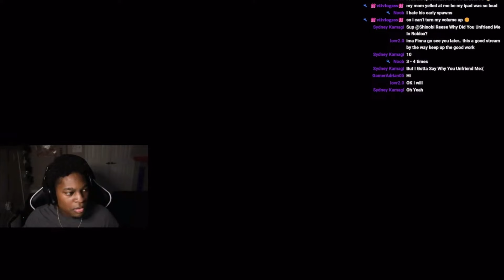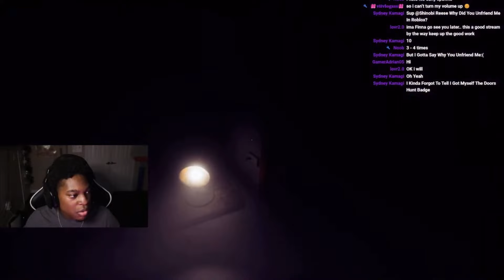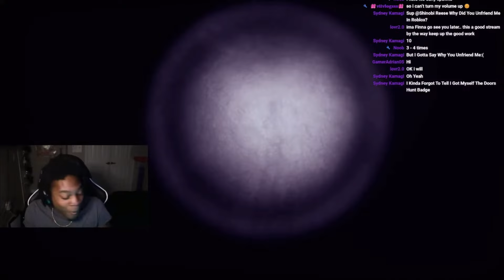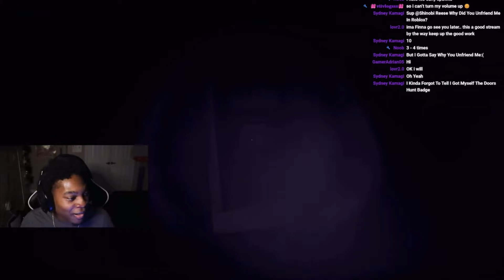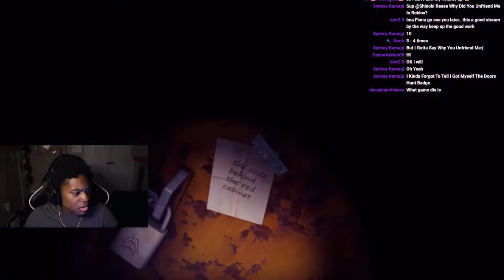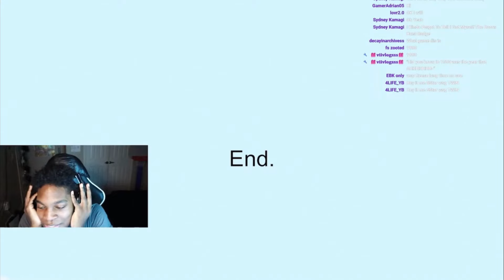So, This is supposed to be the scariest game you can play?